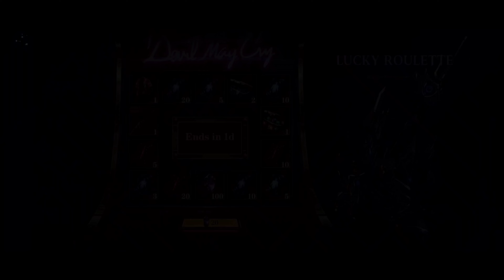Devil May Cry: Peak of Combat - Part 4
Only DMC Licensed on Mobile

[CAPCOM Supervised]
Supervised by CAPCOM for the entirety of the development process, making sure that everything is up to CAPCOM's standards.

[Revisit Devil May Cry]
Featuring characters from the multiple Devil May Cry series, revisit countless iconic scenes from the world of Devil May Cry.

[Combat at Your Fingertips]
Experience the charm of an incredible Action Game franchise, Devil May Cry, on your mobile device.

[Classic Returns]
All prominent classic Devil May Cry gameplay elements are accurately recreated, including Bloody Palace, Skyfall Well, and Mystery Solving.

[Easy to Pick Up]
Enjoy a satisfying combo experience that is easy to pick up and showcase your stylish skills.

[Aerial Ace: SSS Combo!]
Perform sensational aerial combos, bringing you an unparalleled action-game experience.

[Fair PVP + Co-op with Friends]
Like classic competitive games, there is no pay-to-win element in PvP. In this fair arena, skills and strategies are your only allies.

Follow our official social media for more game-related information!